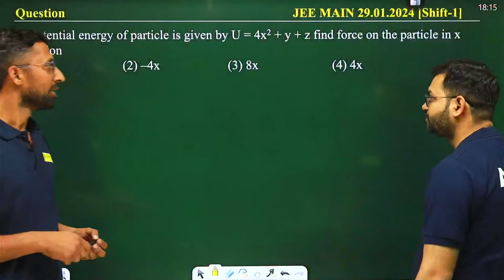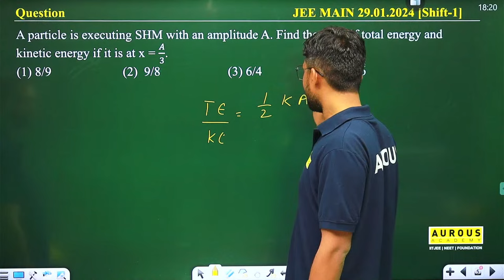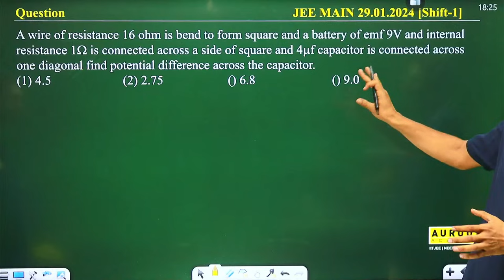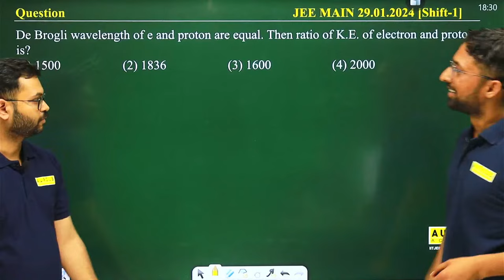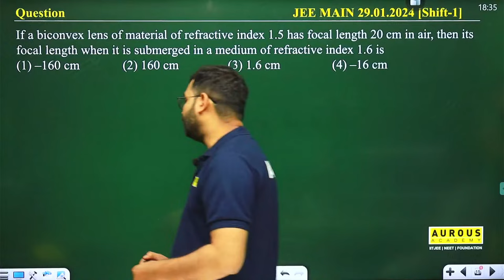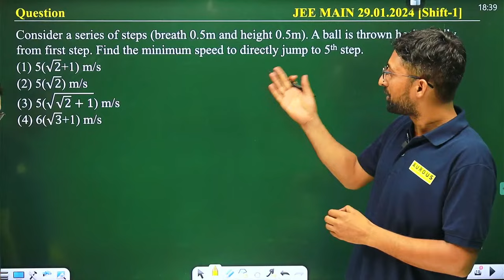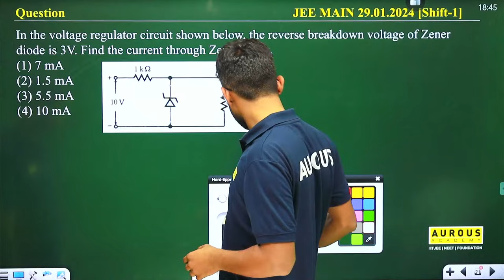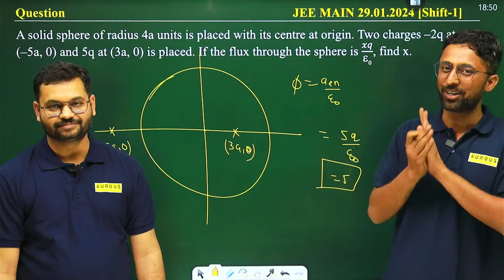PHYSICS JEE Main 2024 Paper Discussion | 29th January - SHIFT 1| Aurous Academy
JEE Main 2024 paper analysis by top faculty of Aurous Academy.